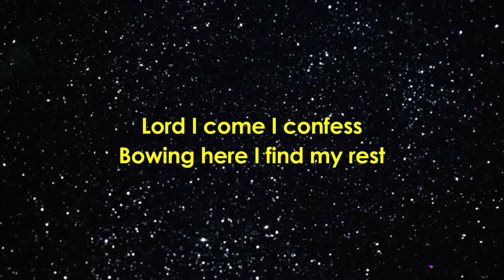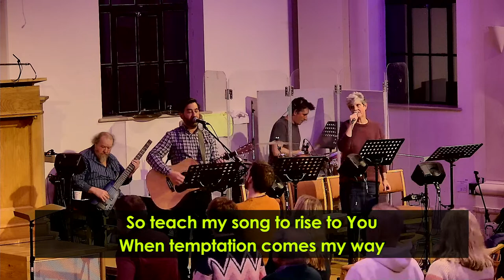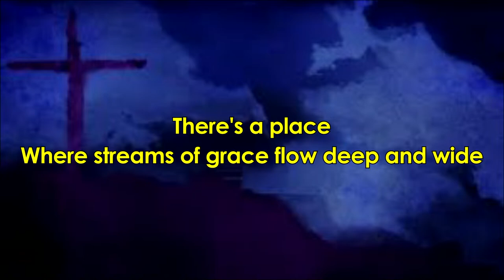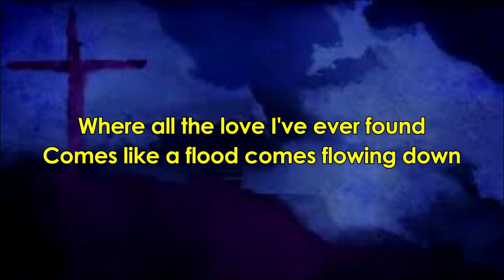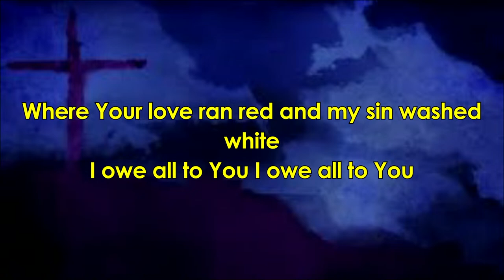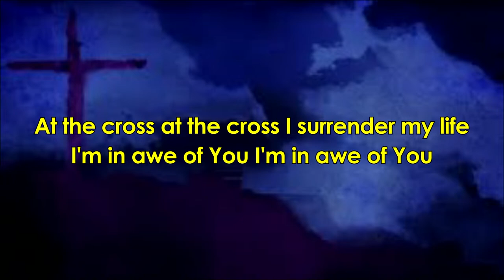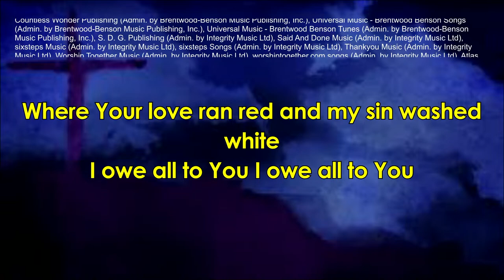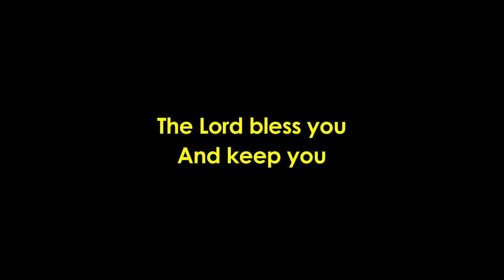6:30 Evening Service 29th January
Rob and Kate Dillingham lead the service and Pete Winstone preaches on John 15:18 16:4